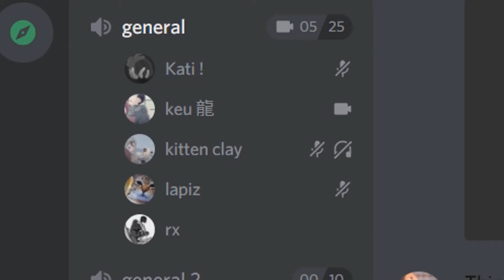lapis sus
lapis is weird